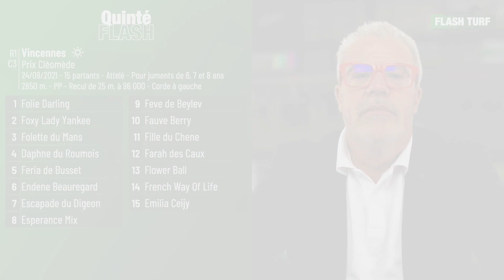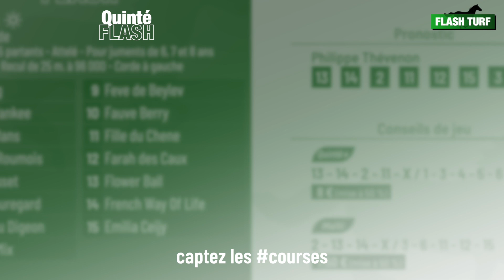Pronostic PMU Quinté Flash Turf - Vincennes (R1C3 du 24 septembre 2021)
Quinté Flash - Philippe Thévenon vous présente les pronostic et conseils de jeu pour la course hippique quinté+ PMU : Vincennes, Prix Cléomède (R1C3 du 24 septembre 2021). Plus d'infos sur flash-turf.com